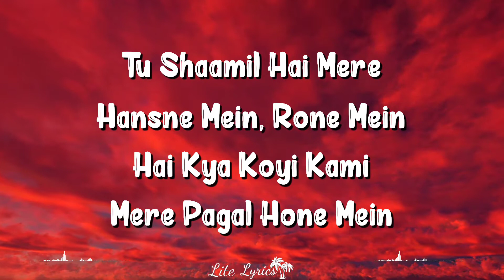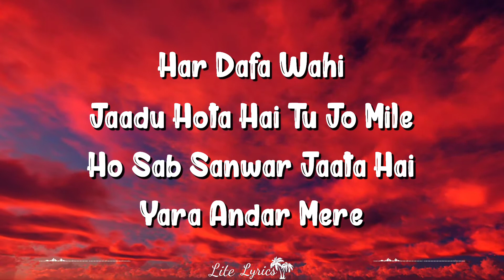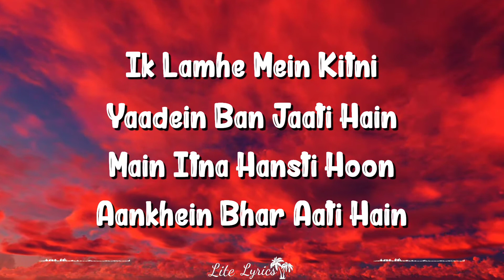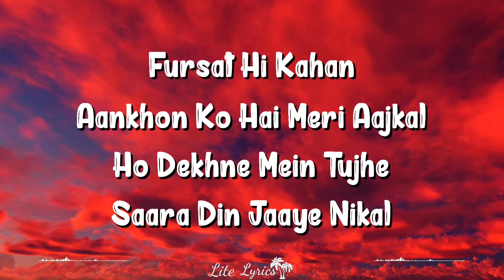Lae Dooba (Lyrics) | Aiyaary | Sunidhi Chauhan, Sidharth Malhotra, Rakul Preet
Lae Dooba Lyrics From Aiyaary Featuring Sidharth Malhotra & Rakul Preet Is Sung By Sunidhi Chauhan. Rochak Kohli Has Composed Its Music While Manoj Muntashir Has Written Its Lyrics.

Lae Dooba Song Credits:
Song: Lae Dooba
Movie: Aiyaary
Singers: Sunidhi Chauhan
Musicians: Rochak Kohli
Lyricists: Manoj Muntashir

Lae Dooba Lyrics

Mainu Ishq Tera Lae Dooba
Haan Ishq Tera Lae Dooba

Aisa Kyun Hota Hai
Tere Jaane Ke Baad
Lagta Hai Hathon Mein
Reh Gaye Tere Hath

Tu Shaamil Hai Mere
Hansne Mein, Rone Mein
Hai Kya Koyi Kami
Mere Pagal Hone Mein

Har Dafa Wohi
Jaadu Hota Hai Tu Jo Mile
Ho Sab Sanwar Jaata Hai
Yara Andar Mere

Ik Lamhe Mein Kitni
Yaadein Ban Jaati Hain
Main Itna Hansti Hoon
Aankhein Bhar Aati Hain

Fursat Hi Kahan
Aankhon Ko Hai Meri Aajkal
Ho Dekhne Mein Tujhe
Saara Din Jaaye Nikal

Aur Phir Aahista Se
Jab Chhu Ke Tu Nikle
Teri Aanch Mein Dil Mera
Dheeme Dheeme Pighle